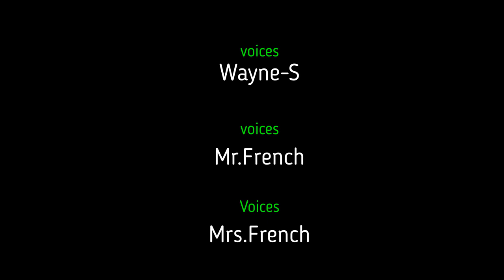first skit in the new house